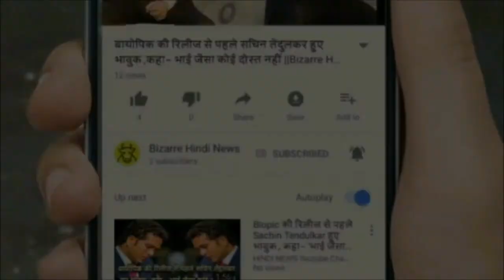ये है मानव कैल्कुलेटर, 14 साल की उम्र बन गए यूनिवर्सिटी में प्रोफेसर..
Generally, children consider mathematics subject to be very difficult or weak in this subject. But you have been talking about a boy who made his identity on the strength of his talent. Yes, we are talking 14 year old Yasha Isle of Esley. You will be surprised to know that at this young age he became a professor of mathematics at Leicester University of England. According to the media reports, Yasha has become the youngest professor to teach and teach mathematics in the university. Seeing his incredible knowledge in mathematics, his family called him a human calculator. Mother's father, Musa Asle, is released daily from her car to the University and feels proud of her son's achievement. He is close to completing his degree course and after this he is preparing to do a Ph.D. Professor Yasha Esley says that this is my best year for my life. I feel better than getting a job that I can help other students. Yasha had contacted the university at the age of 13. His age was low, but the University panel was surprised to see his knowledge in mathematics, after which he selected Yasha as a guest teacher.